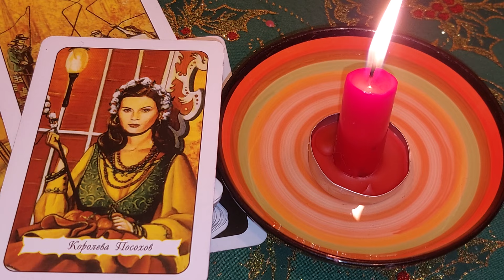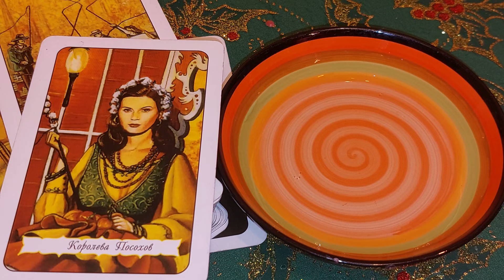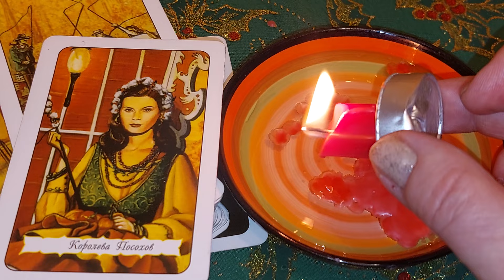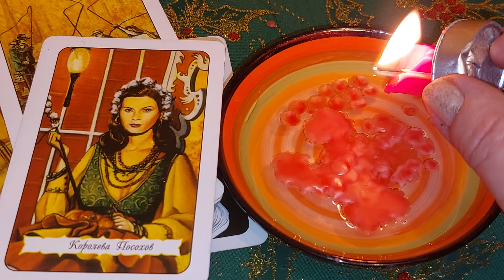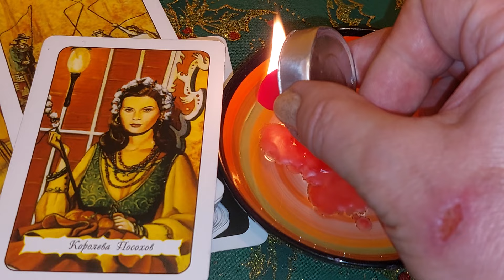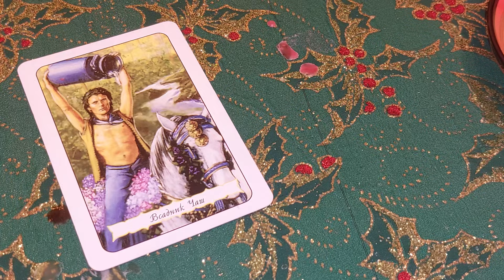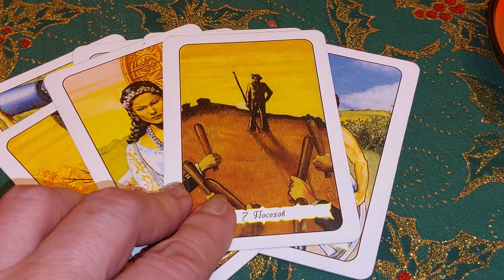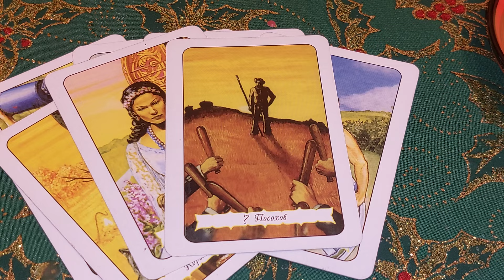✅ТВОЮ ЖИЗНЬ ПЫТАЛИСЬ ПЕРЕПИСАТЬ ❗КТО❓Чистка Отливка Воском. Вивиена ясновидящая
🔮 ПРИГЛАШАЮ  Вас на Индивидуальные сеансы,расклады,чистки!
ЭТО ВАШ ШАСНС!
✅ Заказ Пишите в whatsApp!
✅Здесь Вы получите  ответы на свои вопросы.

✅ОГРОМНАЯ БЛАГОДАРНОСТЬ
2)Сбербанк Россия карта: 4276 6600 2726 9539
Писать в назначение перевода – ПОДАРОК